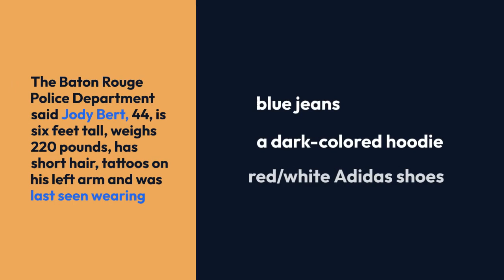Baton Rouge police look for missing man last seen in downtown +L5V